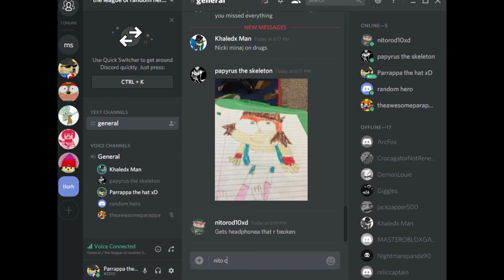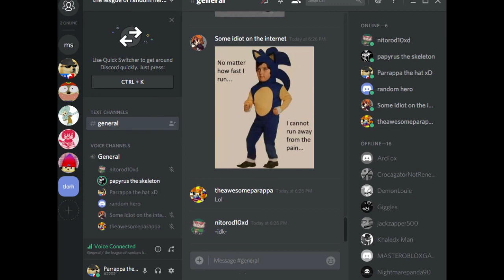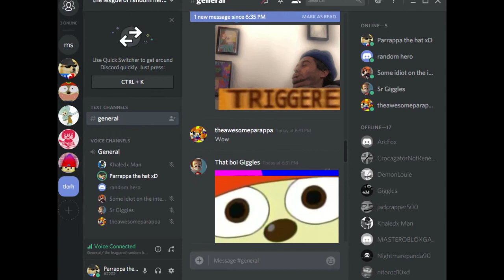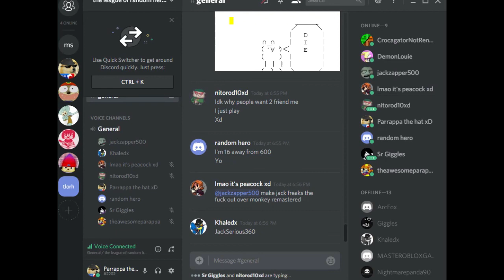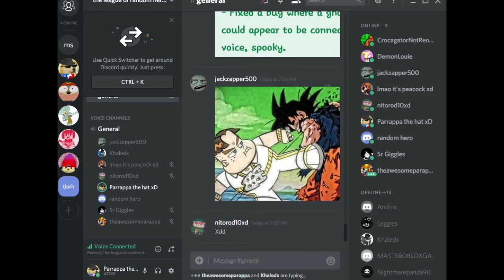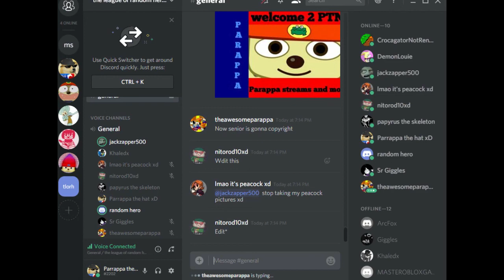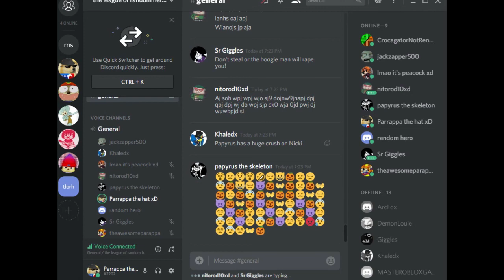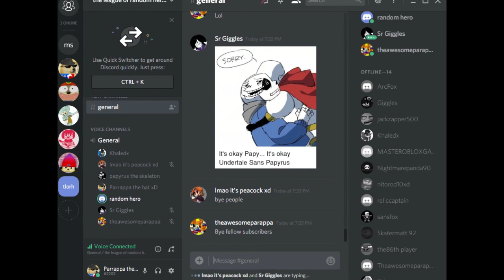Random Podcast ep5 (gone wrong) (not pg) (gone unrated) (random's and papyrus' fault)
n